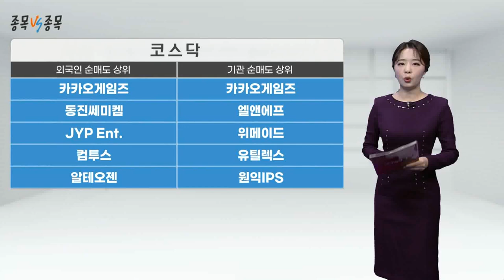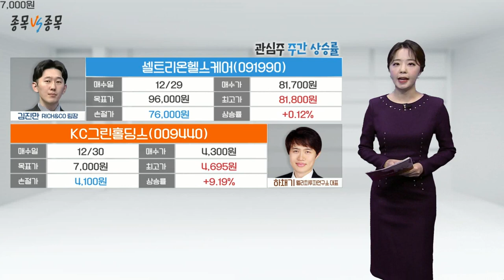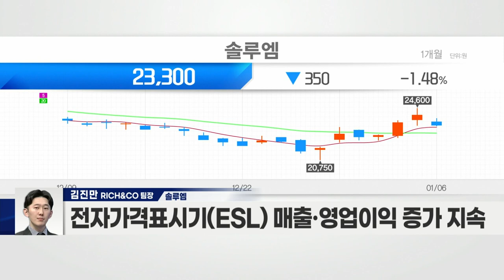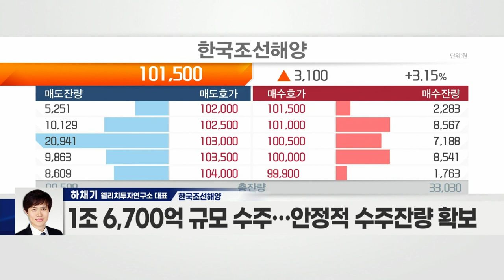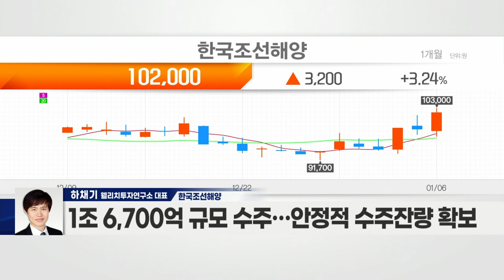솔루엠(248070) VS 한국조선해양(009540)_종목 VS 종목 (20220106)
솔루엠(248070)
- 전자기기 부품의 연구개발 및 제조 사업
- 중국·베트남·인도 등 해외 종속회사 보유
- 반도체 가격 상승 영향… 수익성 부진 흐름
- 전자부품 실적, 올해 턴어라운드 예상
- 전자가격표시기(ESL) 매출·영업이익 증가 지속
- 글로벌 인건비 상승… ESL 침투력 상승 전망

- 현대중공업·현대삼호중공업·현대미포조선 등 보유
- 그린에너지 사업체인 현대에너지솔루션 보유
- 국내 조선업, 지난해 1,744만 CGT 수주… 8년 만에 최대
- 친환경 선박 수요 증가세 지속 전망
- 유럽·아시아·오세아니아 선사들과 총 10척 건조 계약
- 1조 6,700억 규모 수주… 안정적 수주잔량 확보